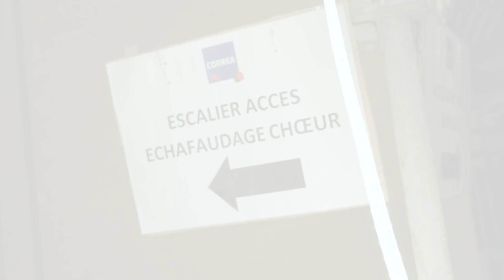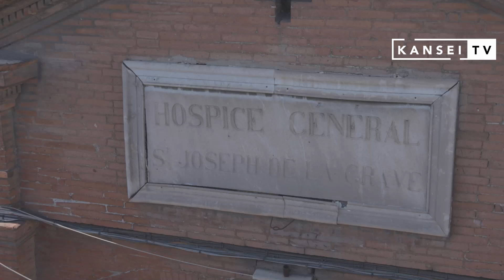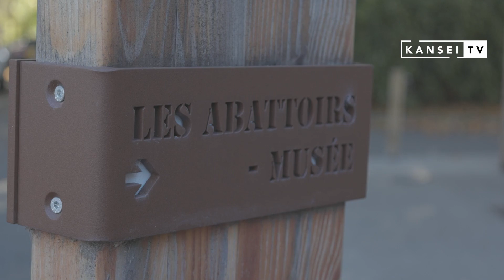Renaissance de la Chapelle Saint-Joseph - KANSEI TV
Situé à Toulouse sur la rive gauche de la Garonne, le site de  La Grave occupe un vaste espace de cinq hectares dont on retient souvent l’image de la chapelle Saint-Joseph et de son dôme cuivré. Classé au titre des monuments historiques en 1978, l’édifice fait l’objet d’importants travaux de restauration depuis l’été 2020. Confiés à l’architecte du patrimoine Pierre-Yves Caillault, la chapelle Saint-Joseph dévoilera ainsi son faste au public au printemps prochain, de façon inédite et permanente.

Architecte : Pierre-Yves Caillault
Partenaire : Correa, Bourdarios, restauration des façades en briques.